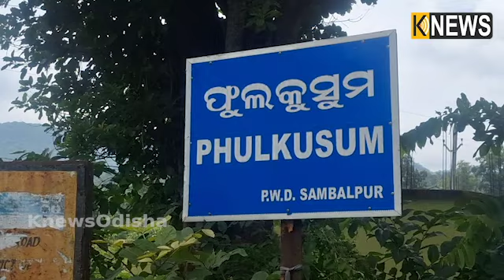ପାଣିମୁରା ଅଞ୍ଚଳରେ ସୁନା ଖଣି ରହିଥିବା ସନ୍ଧାନ, ଅଞ୍ଚଳରେ ଖୁସିର ଲହରୀ || Knews Odisha